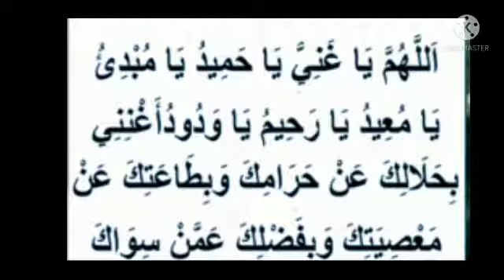ಸರ್ವ ಸಾಲದಿಂದ ಮುಕ್ತಿ ಹೊಂದಲು ಅದ್ಭುತ ಧಿಕ್ರ್ ಪ್ರತಿದಿನ 70 ಬಾರಿ ಓದಿ@theguided8956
ಸರ್ವ ಸಾಲದಿಂದ ಮುಕ್ತಿ ಹೊಂದಲು ಅದ್ಭುತ ಧಿಕ್ರ್ ಪ್ರತಿದಿನ 70 ಬಾರಿ ಓದಿ‎@THE GUIDE D89